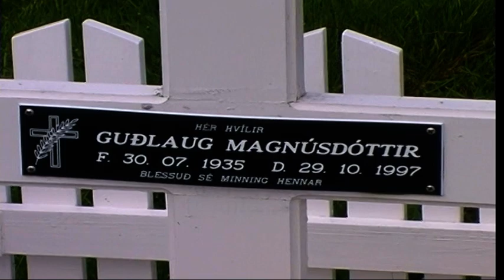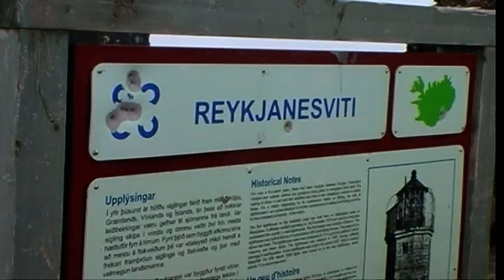Reykjanes peninsula, Iceland - south shore Iceland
Reykjanes peninsula, Iceland  2002
Reykjanes is a small headland on the southwestern tip of the Reykjanes Peninsula in Iceland, giving the main peninsula its name. The region is about nine kilometres (5+1⁄2 miles) from Iceland's international airport.
As the name means "smoking peninsula" connected to volcanic activity, there are also other peninsulas by this name in Iceland, e.g. the peninsula of Reykjanes in Ísafjarðardjúp.